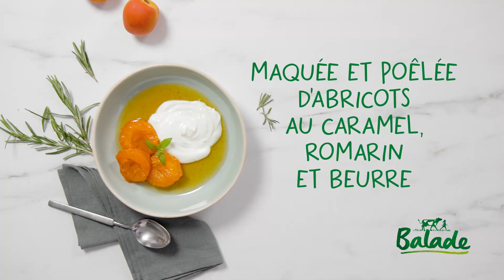Maquée et poêlée d’abricots au caramel, romarin et beurre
Pour profiter de la saison, Balade vous propose de délicieuses recettes estivales ! Notre recette du jour : maquée et poêlée d’abricots au caramel, romarin et beurre.